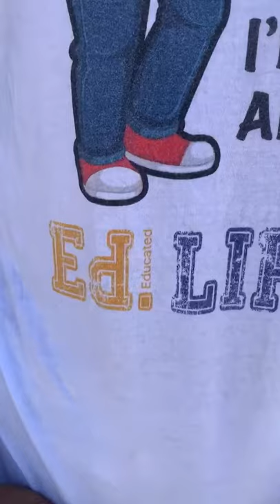WHAT IS Ed. LIFE?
Ed. is short for educated and I’m about Ed. LIFE